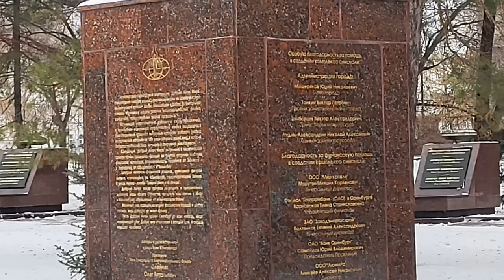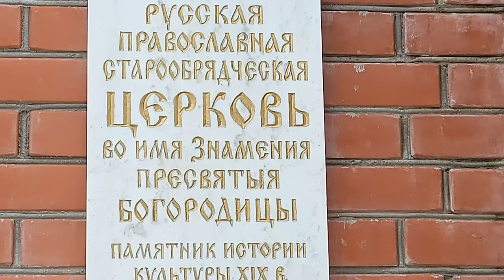Оренбург. Прогулка, - проспект Парковый, пер Матросский, ул Советская, ул Чкалова Виктор Поживин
Оренбу́ргский Карава́н-сара́й — историко-архитектурный комплекс.  Был построен с 1837  по 1846 годы , и состоит из Башкирского народного дома и мечети.  Проект архитектора Александра Брюллова, находится на  проспекте  Парковом,  названным так в 1937 году. Название отражает соседство с тремя парками (парк «Тополя», сквер им. 4 Апреля, Железнодорожный парк им. Ленина, сквер им. Соловецких Юнг). В 1952—1961 годах носил название проспект Сталина.
Сквер «Четвертого апреля»  расположен в историческом центре города, в районе Дома Советов.  В наши дни он ограничен улицами 9 января, Постникова и Парковым проспектом. В XIX веке его заложили как Соборный сад. Свое название и статус объект получил уже в годы Советской власти. Согласно исторической хронике, в ночь с 3 на 4 апреля 1918 года пролилось немало крови. В ту ночь на Оренбург напал отряд белогвардейцев-дутовцев под командованием полковника Корчакова и войскового старшины Лукина.
Бои шли сразу в нескольких местах. В результате боевых действий им удалось захватить вокзал, а также прорваться к Хлебному переулку, где размешались губисполком и штаб Красной гвардии. Бой в городе шел порядка 5 часов.Через два дня хоронили жертв набега: их насчитали 128 человек – это красногвардейцы, солдаты, матросы, женщины и дети.
 В 2008 году в сквере «4 апреля» открыли архитектурно-скульптурный ансамбль. В него вошли «Аллея Героев», городская Доска Почета, монумент «Добрый Ангел Мира», па-мятник татарскому поэту, Герою Советского Союза Мусе Джалилю.
22 апреля 1963 года состоялось открытие памятника В. И. Ленину у Дома Советов 13-метровый гранитный памятник В.И. Ленину является прекрасным образцом монументального искусства, и прекрасно сочетался с архитектурным ансамблем Дома Советов и играл важную градоформирующую роль в пространстве площади.
Русская Православная старообрядческая Церковь г. Оренбург, пер. Матросский, 18, Год постройки: 2-я пол. XIX в. Кирпичный старообрядческий молитвенный дом.
 Передан старообрядческой общине в 1892 году, после 1905 перестроен. Закрыт в 1931 году. В 1993 возвращен старообрядческой общине белокриницкого согласия, отремон-тирован.
Улица Советская в Оренбурге — это местный «Арбат», своеобразный музей под открытым небом, длиной 3 км, пересекающий город по центру с севера на юг между Набережной и улицей Ташкентской. Южная часть со стороны побережья реки Урал от Беловки до пересечения с ул. Володарского является пешеходной зоной длиной  — 1450 метров. Исторически на этой центральной улице располагались важные организации государственного значения, учебные заведения и имения знаковых фигур своего времени.
Сегодня к улице примыкает Дом советов — здание, где располагается Правительство Оренбургской области.
Горожане и туристы с удовольствием прогуливаются по Советской, заходят в скверы, примыкающие к улице, любуются фонтанами, памятниками и современными арт-объектами.
Ещё интересной малой архитектурной формой в сквере является небольшая беседка-ротонда, установленная в его южной части. Выстроенная в стиле классицизма изящная белая беседка была возведена в 1837 году по проекту архитектора Алфеева. В ее цен-тре установлена бывшая фонтанная скульптура, изображающая девушку с кувшином и детьми.  Сразу за сквером протянулся длинный фасад красивого здания, построенного в начале девятнадцатого века в стиле русского классицизма. В то время здание занимала город-ская Дума. С 1962 года здесь расположены коллекции оренбургского музея изобрази-тельных искусств.
Никольский храм был основан в 1883 году.Причиной закладки кирпичного здания храма был пожар деревянных построек казачьей станицы с ее фортом (крепостью, отсюда название региона «Форштадт»).
Улица Чкалова, возникла как Большая ул. (конец XVIII в.) в историческом районе Фор-штадт Оренбургской крепости. Далее Атаманская ул. (80-е г. XIX в), Мало-Советская ул. (1926). Названа в честь Вале́рия Па́вловича Чка́лова в 1938 году.